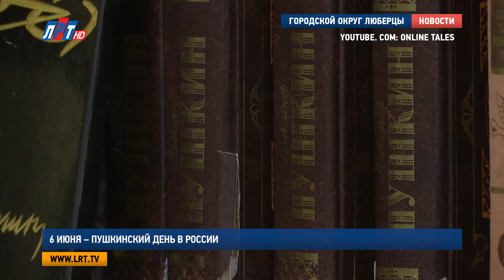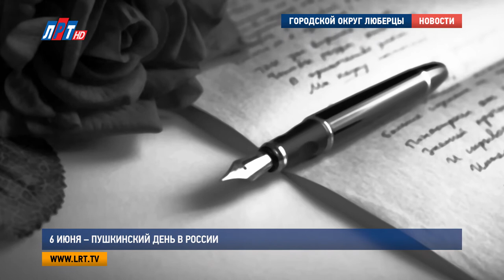6 июня – Пушкинский день в России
6 июня в нашей стране традиционно отмечается день русского языка. Этот праздник учрежден Президентом Российской Федерации в 2011 году. Примечательно, что годом ранее, Департамент общественной информации ООН провозгласил 6 июня международным днем русского языка. В России, да и во всем мире этот праздник неразрывно связан с именем Александра Сергеевича Пушкина.

Мария Лапычева, корреспондент:
"Я памятник себе воздвиг нерукотворный к нему не зарастет народная тропа. Вознесся выше он главою непокорной Александрийского столпа. Это стихотворение Александр Сергеевич написал 181 год назад. На даже сейчас, спустя почти 2 века, в России трудно отыскать человека, который не знал бы наизусть хотя бы несколько строк из его произведений".

За свои почти 38 лет Пушкин написал порядка 800 стихотворений, 7 сказок, 12 поэм, 8 драматических произведений... И это только наиболее известная часть его творчества. Его называют солнцем русской поэзии. С его именем неразрывно связана славянская культура. ((папка учитель 1738G9 17427G 1740E)) Неудивительно, что день русского языка традиционно отмечается в нашей стране именно 6 июня в день рождения великого поэта. Светлана Холодкова, учитель русского языка и литературы Гимназии 24, город Люберцы:
"На самом деле, любой поэт и писатель, он не стоит на той полосе, на той ступеньке как А. С. Пушкин. Мы знакомимся с Пушкиным, с его сказками с самого раннего детства. Мы это слышим еще практически лежа в колыбели. Мамы и папа, бабушки и дедушки нам рассказывают эти сказки, поют прекрасные песни, которые сам А. С. Пушкин когда-то слышал от своей бабушки, если вы помните, и прежде всего, конечно, от своей няни Арины Родионовны"

Сегодня по всей стране традиционно проходят мероприятия, посвященные жизни и творчеству Пушкина. Вот и в Есенинской библиотеке Александра Сергеевича любят и помнят не меньше, чем поэта, чье имя она носит. Каждый год здесь проходят лекции, викторины, чтения в память о Пушкине. В библиотеку приходят дети разных возрастов, и для каждой группы подбирается своя программа.

Алла Карпенко, директор центральной библиотеки им. С. А. Есенина, г. Люберцы:
"Мы решили им показать материал о Пушкине, немножко рассказать о книгах. Наша цель самое главное чтобы ребята ушли из библиотеки и запомнили, что есть такой удивительный русский поэт Александр Сергеевич Пушкин".

Эти дети с творчеством поэта знакомы. И неплохо. На вопросы отвечают быстро и правильно. Глаза горят желанием узнать еще больше. В этом стремлении им помогают сотрудники библиотеки. Наталья Хохлова активно участвует в подобных мероприятиях. С удовольствием рассказывает детям о Пушкине. Признается: для нее поэт как старый друг.

Наталья Хохлова, заведующая нотно-музыкальным отделом центральной библиотеки им. С. А. Есенина, г. Люберцы:
"Такой вот…свой человек. Ну он таким и был… Я думаю, что если бы мы как-то встретились, он поухаживал бы за мной в определённом моем возрасте. Может быть, мы поговорили бы с ним о поэзии. Может быть, он написал бы мне что-нибудь в альбом, ну я его вот так воспринимаю, как своего".

Пушкина называют основоположником современного русского языка. Он умел писать просто о сложном. Наверно поэтому, его произведения так легко запоминаются, и остаются в памяти на всю жизнь.

Когда он стал писать свои стихи вот так, как он писал, это было революцией в то время. То есть, стихи были такие возвышенные в то время: с какими-то сложными словами, сложными оборотами. А Пушкин сделал обычную простую речь стихами. Его стихи простые, но такие гениальные. Мы перечитываем их, помним наизусть, цитируем. И, пожалуй, можно сказать наверняка пушкинская поэзия срока давности не имеют.

Мария Лапычева, Кирилл Евгеньев и Дмитрий Родзянко,